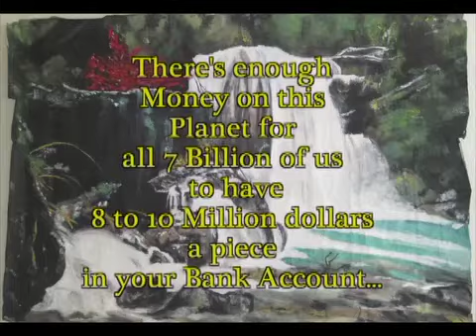124 Wake up with Dr. Cheryl & Molly Arthur